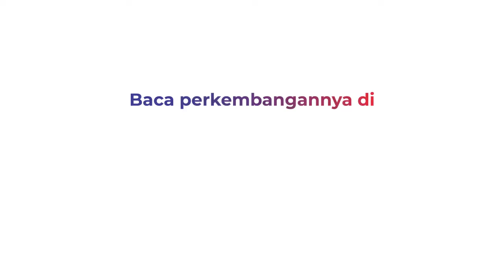Kakek 103 Tahun Beli Mobil dengan Uang Tunai yang Dibungkus Karung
Seorang kakek di Lumajang, Jawa Timur (Jatim) membeli mobil dengan membawa uang tunai  yang dibungkus dalam karung beras. Meski sudah berusia 103 tahun, kakek tersebut masih terlihat gagah dan kuat menyetir mobilnya sendiri.

Kontributor: Yayan Nughroho